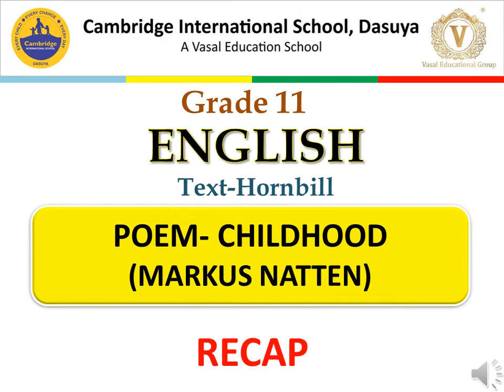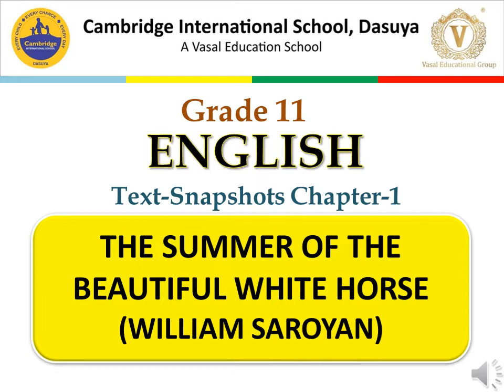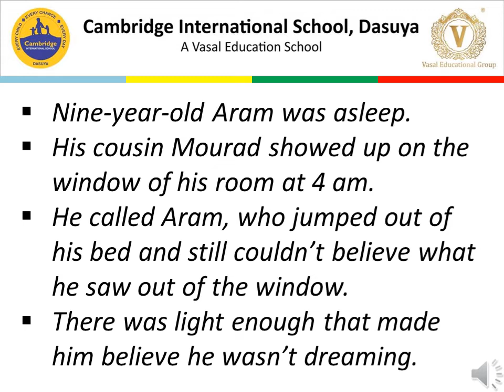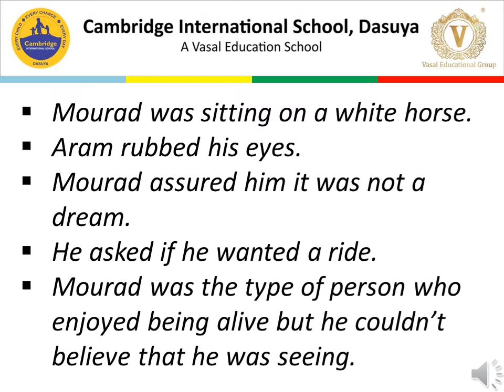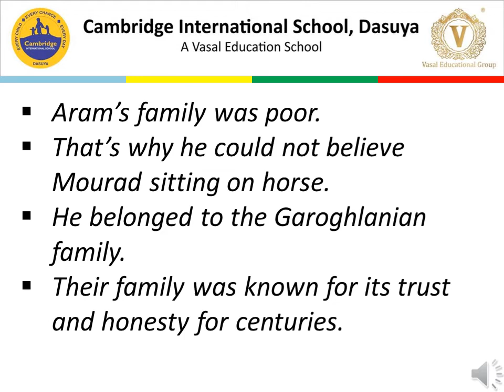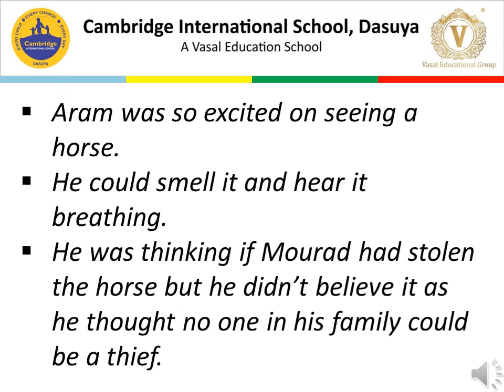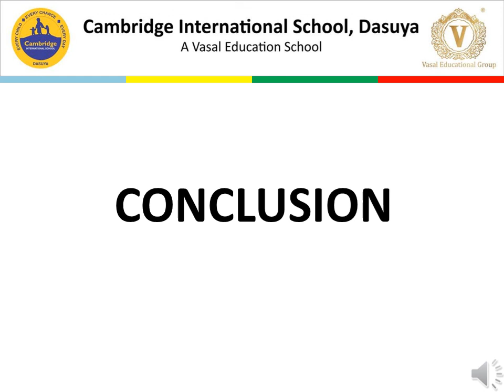Gr_11_ENG_THE SUMMER OF THE BEAUTIFUL WHITE HORSE_05.05.2020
The Summer of The Beautiful White Horse  (William Saroyan)